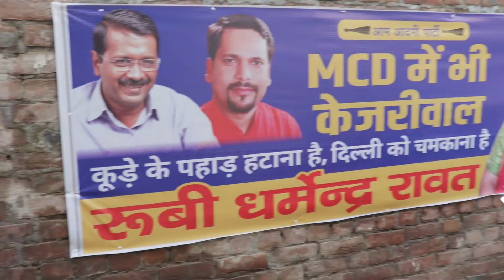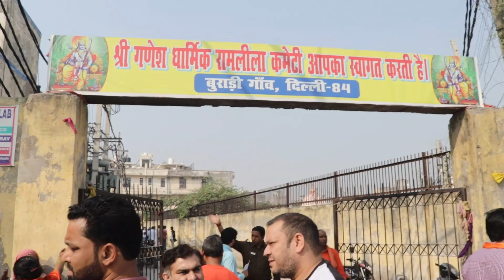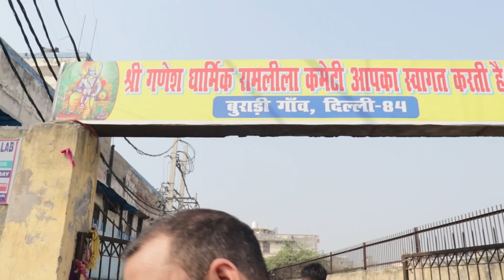MY FIRST ELECTION VLOG DAY -1 || GOPAL TIWARI || RUBI RAWAT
MY FIRST ELECTION VLOG DAY - 1 @AAP @ArvindKejriwal @ArvindKejriwalReels @ArvindKejriwalClips
 || GOPAL TIWARI ||
   || RUBI RAWAT ||
|| DHARMENDER  RAWAT ||